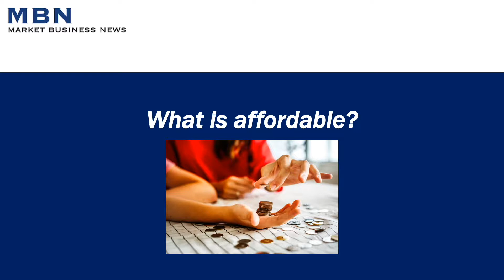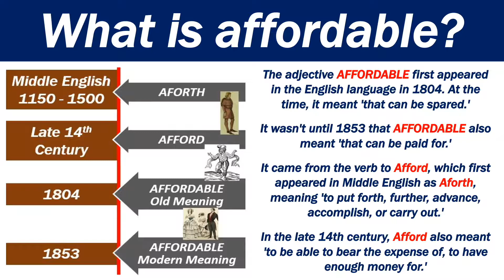What is Affordable?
This video explains what the term 'affordable' means. Simply put, if something is affordable, its price is reasonable, it is inexpensive and most people can afford it.